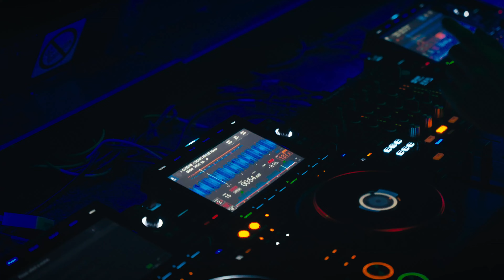Discovering talented DJ's | Project Prodigees | OnSpot | Ep.2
It was a pleasure to film our second Onspot video at Toffler, discovering talented DJ’s and overall having a blast
We had a great night discovering DJs at Toffler, including NotMatthias, Zey, Noah, Jetzter, and Nisho, who was already on the Podcast! 💃🕺
Such an exciting event, with upcoming talents in the Nightlife, in front and behind the scenes!
Go Check out our podcast Max Anderson who made this happen, lots of insights into what happens in the backstages of the Industry 🤔🔍